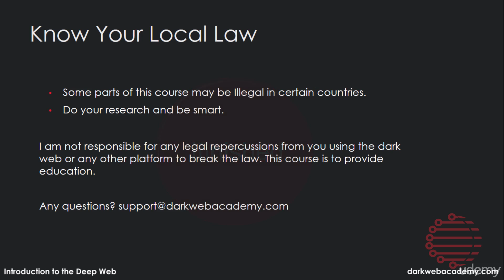The Complete Deep Web Course 028 I Need To Discuss The Disclaimer With You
Part 1: Let Me Give You An Introduction To This Course Before We Jump Into The Deep Web
1. Let Me Introduce To What We’ll Be Covering In This Deep Web Course 03:41
2. Let Me Describe What The Deep Web Is For You Who Are Unaware 11:15
3. Here Is The History Of The Dark and Deep Web As To How It Evolved 02:22
4. Remember That The Deep Web Can Be Used For Legal Purposes 01:52

Part 2: Lets Discuss The Core Aspects Of The Deep Web So You Understand It Fully
5. To Stay Safe On The Deep Web I Advise You Follow These Steps03:17
6. Let Me Explain The Difference Between The Deep Web And Dark Web For You 02:46
7. Let Me Clear Up Seven Common Dark Web Myths For You 05:54

Part 3: TOR Is Crucial To The Deep Web So Lets Now Understand It Fully
8. Here Is Your Introduction To TOR Which Is Vital Before Moving Forward 01:05
9. Lets Now Discuss The Terminology 01:44
10. Lets Now Move On to Discussing The Networks 04:15
11. Here Are The TOR Networks You Should Be Aware Of 01:55
12. I Want Go Cover The Core Concept, Onion Encryption Here With You 02:12
13. Lets Now Go Over The Core Concept, PGP Encryption 02:54
14. Bitcoin Is A Widely Used Currency So Let’s Discuss That Core Concept 02:37
15. Here We Have The Core Concept Of TAILS I’d Like To Discuss With You 01:47
16. Now We Have Final Core Concept Of VPN So let’s Discuss That 01:47

Part4: Lets Now Get Fully Understand TOR And Use Of All Of Its Features
17. Lets Now Get You Setup And Using TOR Safely 04:00
18. I Want To Make Sure You’re Aware Of TOR Security Before Going Further05:30
19. These Are The Common Setup Issues You Must Be Aware Of Artículo
20. Lets Start Browsing TOR And Experience Everything It Has To Offer 04:52
21. Here I’ll Show You How To Register And Get Using Marketplaces Safely 06:05
22. These Are Some Of The Most Popular Dark Web Sites That May Interest You 10:43
23. Let Me Discuss Purchasing On Dark Net Markets Before Moving On 18:22

Part 5: Here I Want To Discuss The Key Terminology For The Deep Web With You
24. Lets Now Discuss Terminology II So You Fully Understand It 02:21
25. Let Me Now Go Over Acronyms Helping You Understand It 01:34
26. Here Are My Best Practices That I Advise You Follow 03:33
27. This Is The Safest Possible Way To Get Setup, I Advise You Do This 02:07
28. I Need To Discuss The Disclaimer With You In This Lecture As It’s Needed 01:04

Part 6: Let Us Now Give You A Complete Conclusion To This Course
29. Let Me Give You A Complete Roundup To The Course Now 03:02
30. We Want To Hear How You Get On In The Deep Web So Keep Us Updated 01:31